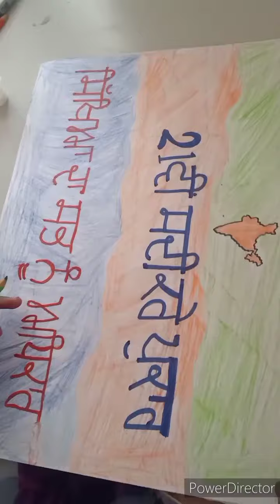Salogan competition on International disability Day 2020